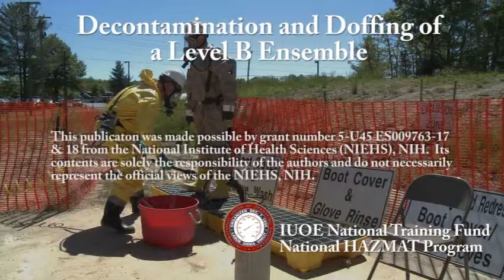Decontamination and Doffing a Level B Ensemble